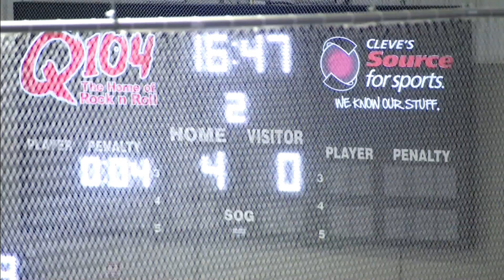Nova Scotia box lacrosse team wins 7-5 at NAIG | APTN News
Box lacrosse is one of the three traditional Indigenous sports at this year’s North American Indigenous Games in Dartmouth, Nova Scotia.

Monday evening’s marquee matchup featured the host Team Nova Scotia taking on Team Wisconsin in men’s 16 and under box lacrosse. Before the game, a small ceremony took place to open the traditional sport.